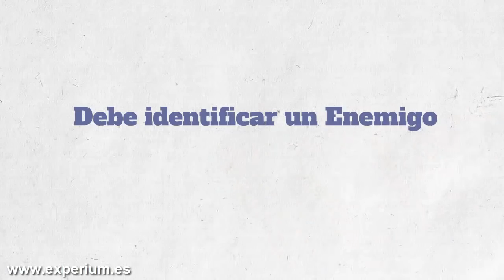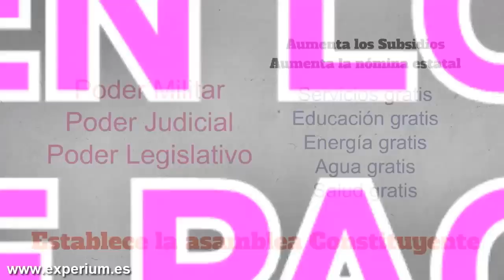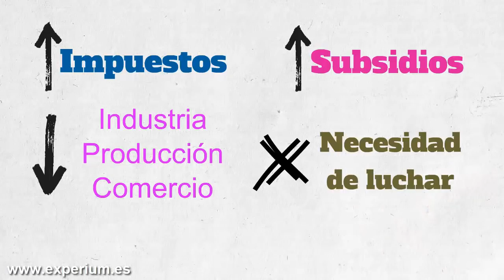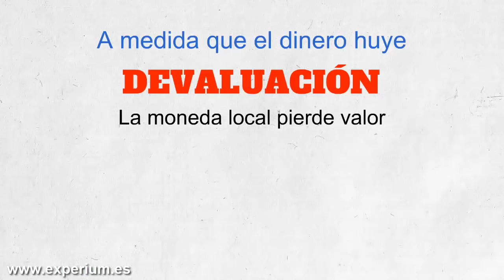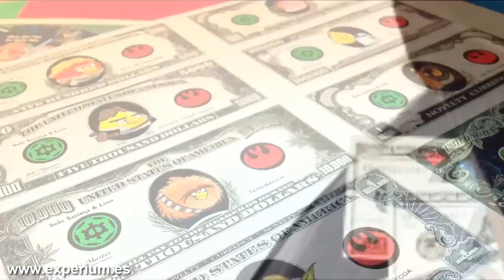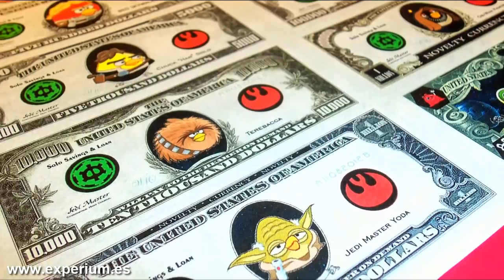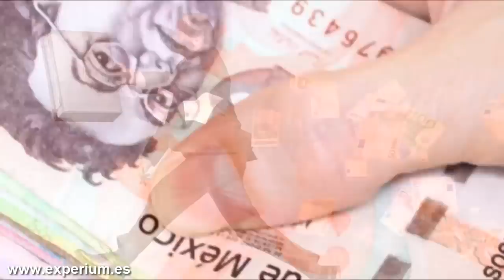¿QUE ES EL POPULISMO? Documental Prohibido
▼ABRIR▼ Las CRISIS causadas por el Populismo explicada en 15 minutos.

// CONECTA CONMIGO //

Vídeos imprescindibles